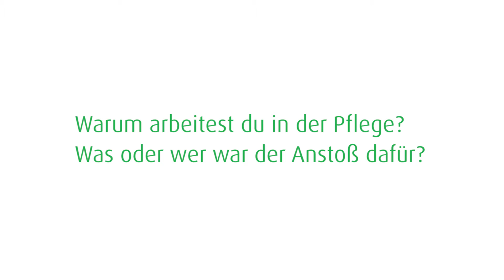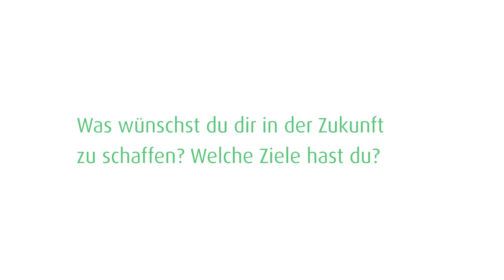Unsere Mitarbeiter im Interview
Hier stellen wir unseren Mitarbeitern fragen über sich selbst und ihrer Arbeit. Uns ist es wichtig ihre Meinung zu hören und mehr über sie zu erfahren - Was macht dein Beruf für dich aus?